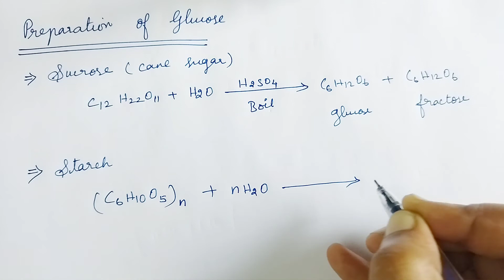Glucose | Preparation | Carbohydrates | Biomolecules | TN 12 chemistry | ncert | Unit 14 | in tamil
Glucose | Preparation | Carbohydrates | Biomolecules | TN 12 chemistry | ncert | Unit 14 | in tamil | @learnyourselfthinkyourself